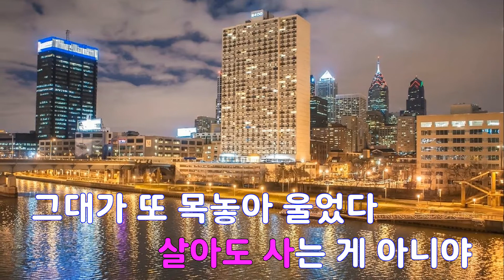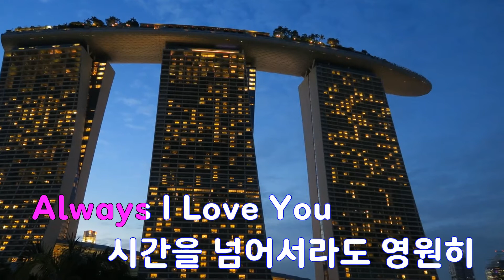[은성 반주기] 단한번의사랑(사임당빛의일기OST) - 이수(MC THE MAX)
단한번의사랑(사임당빛의일기OST) - 이수(MC THE MAX)
작사 ː 하울, 작곡 ː 하정호.고영환